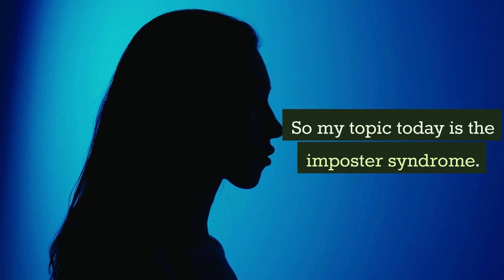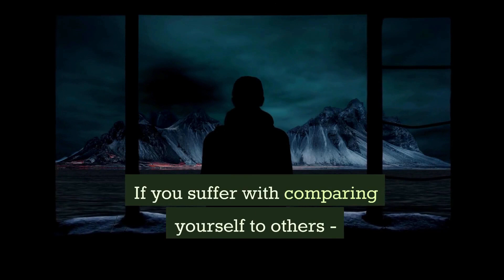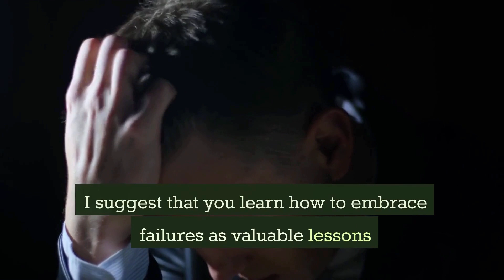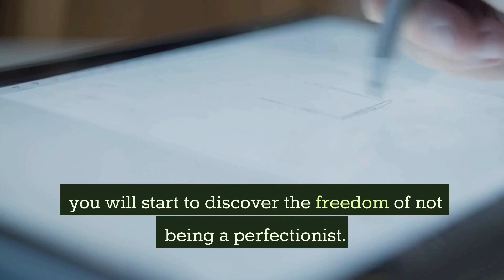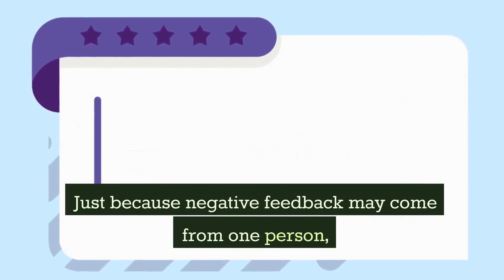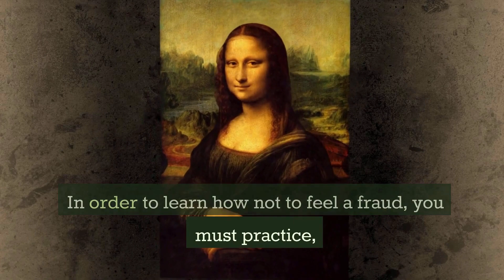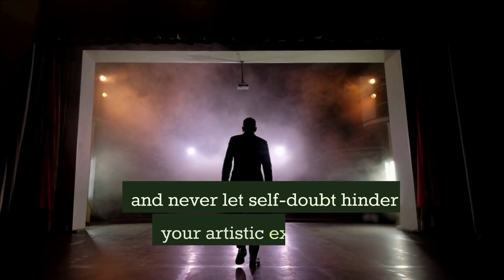10 Reasons Why Artists Suffer with the Imposter Syndrome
This syndrome can affect any artist, whether you're a musician, a painter, or a writer.

We all experience some degree of self-doubt at some point in our lives. But if you're struggling with the imposter syndrome, it can be hard to know when and how to address the issue.

If you're not sure if you struggle with the imposter syndrome, this video is for you! We'll discuss 10 reasons why you may struggle with the syndrome and what you can do to overcome it. Be sure to watch this video and find out if you struggle with the imposter syndrome, and how to overcome it!

👀 As an artist do you struggle living with the imposter syndrome?
👀 Do you still find days asking yourself if you are truly an artist?
Use the comment box to let me know if this is something you've experienced.

Welcome to my creative community!
Useful Links: - Journals - Grab yours today! As an artist it is important to have self-reflection and find a creative way to write down or draw that what is within our hearts. These journals anyone, or all will support your personal development.
✅ Success Mastery Gratitude Journal
✅ Writing & Art Creativity Journal
✅ As I Rise Each Day Journal

Each have  guided prompts for daily interaction to transform your day to with self-reflective insight into your life.

Learn to Improve Your Drawing Skills

My personal art online course - is coming 2024! So be ready!

🔔 HIT THE NOTFICATION BELL 🔔
Be notified for each new video so you are always one of the first to know!